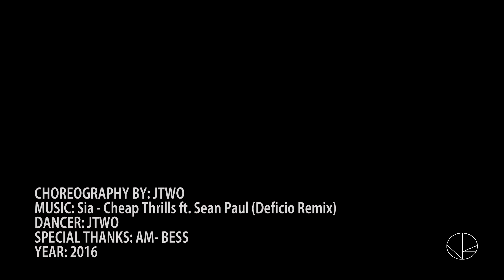Cheap Thrills Choreography JTWO Sia Sean Paul Deficio Remix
Presentando aquí la versión remixeada y  corta de mi coreografía titulado Cheap Thrills de Sia_Sean Paul (Deficio Remix) espero les guste con una vista espectacular del teleférico de la ciudad de La Paz -Bolivia.